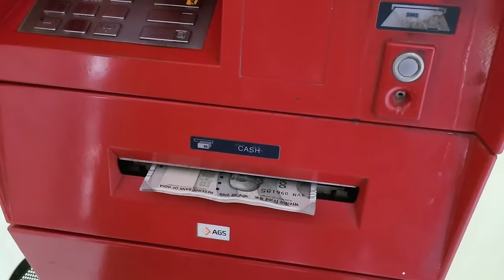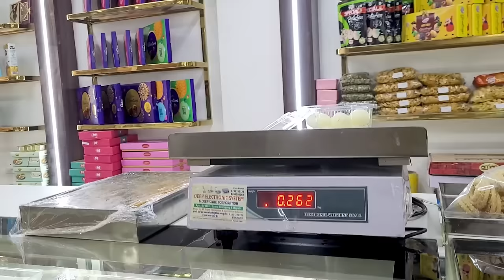My First Youtube Payment |My Income/Earning Vlog 2023 | Priya Rao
Hello Guys This Video is about my first ever youtube Earning
This took me about 1 year to earn my first Youtube Payment

How Much Youtuber Earn Money